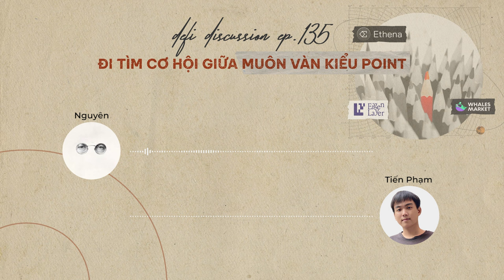DeFi Discussion ep.135: Đi tìm cơ hội giữa muôn vàn kiểu point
Không chỉ có các anh em mới, mà thậm chí các anh em từng đi qua chu kỳ trước của DeFi có thể cũng đang khá “ngợp” với hàng trăm, hàng ngàn kiểu Điểm Thưởng (Point) từ các dự án.

Tất nhiên, sự náo nhiệt này là cần thiết và nó mang lại rất nhiều những cơ hội. Nhưng…làm sao để tối ưu được nguồn lực và đưa ra những lựa chọn phù hợp giữa một biển “Điểm Thưởng”? Làm sao để chúng ta có thể tận dụng được những ngóc ngách và đâu đó giành lại lợi thế trong một cuộc chơi đang được coi là “Whale Game” này?

Hãy cùng DeFi Discussion tuần này lùng sục các ngóc ngách để đi tìm lời giải cho những câu hỏi trên anh em nhé!